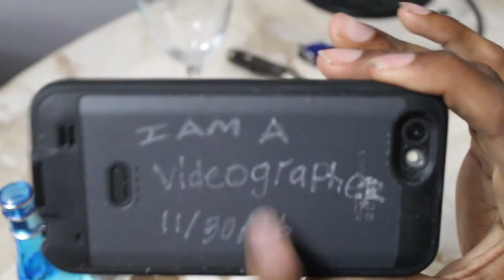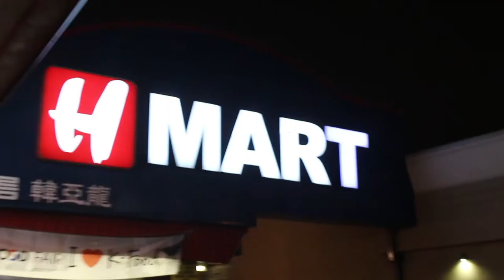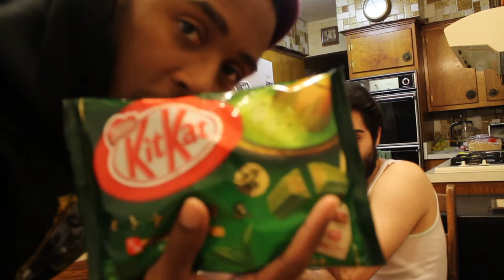WEIRD ASIAN CANDY TASTE TEST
EKEN 4K ACTION CAM

The hand held tripod

if you use that tripod your gonna need this
OR CHEAPER

the camera

a cheaper bag

I'm using an inexpensive shotgun mic

but for better quality use the rode video mic pro

the raccoon tail looking thing on my mic would be